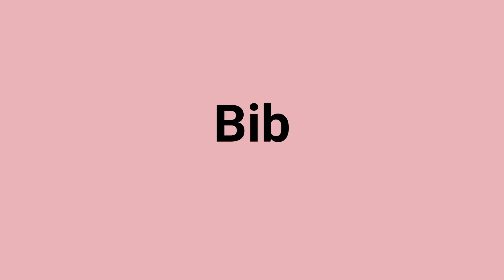'Bib' Meaning and Pronunciation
Word: Bib
Meaning: top part of an apron; covering the chest